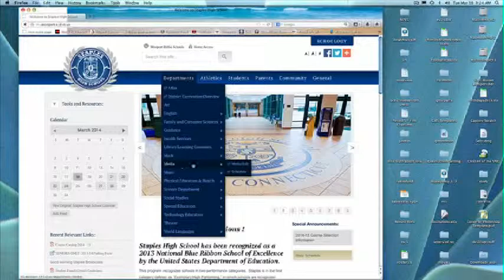Good Morning Staples 03-19-2014